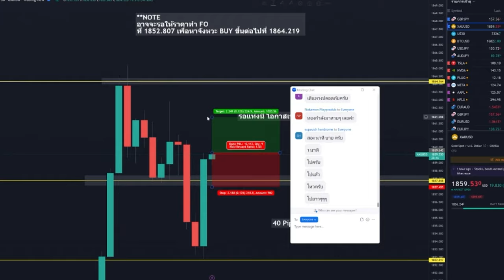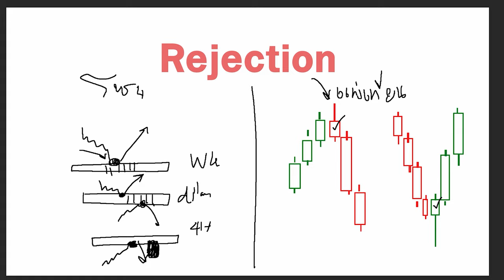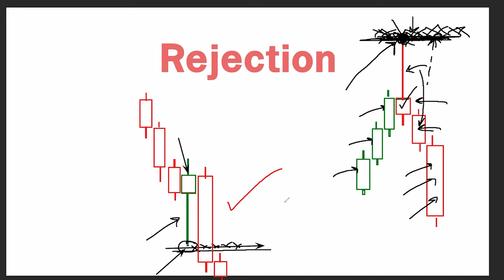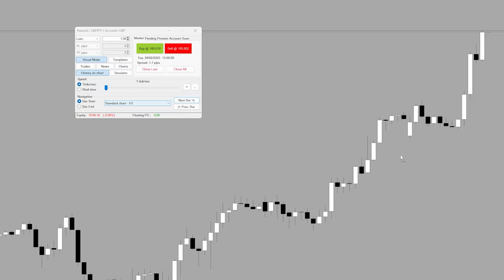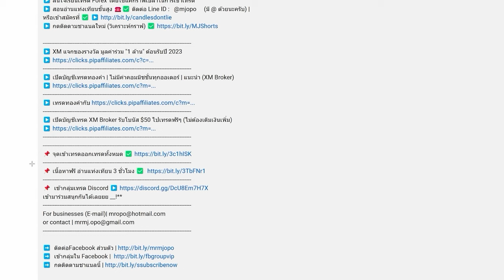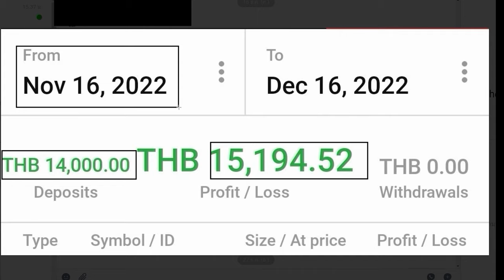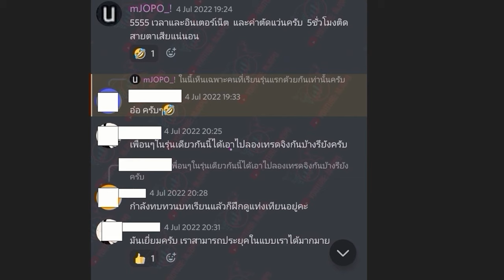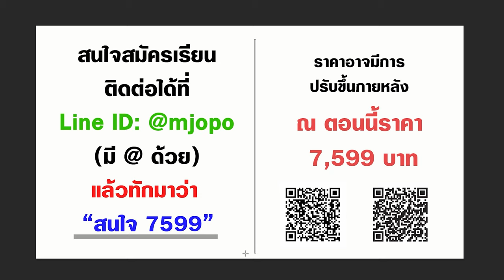1 ในรูปแบบราคา ที่คุณควรรู้ไว้